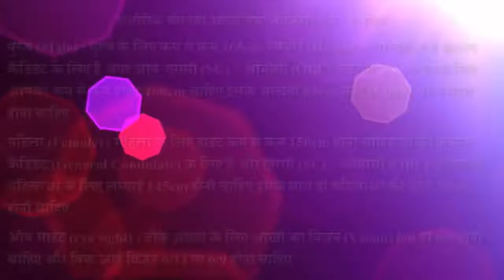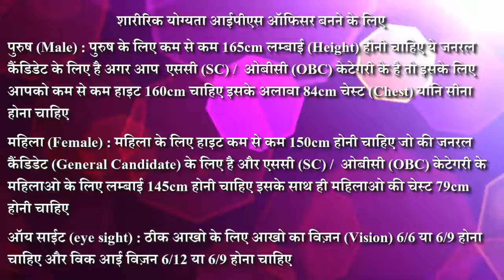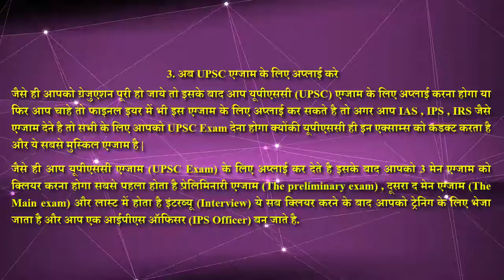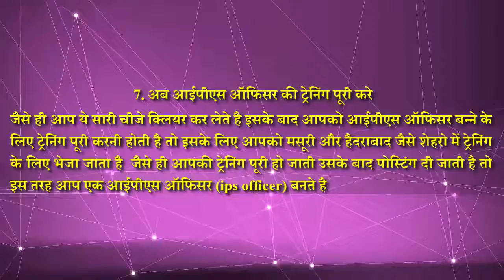How to Become an IPS Officer with Full Information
The Indian Police Service (IPS) is one of the three All India Services constituted under Article 312 of the Constitution of India. The IPS officers provide senior level leadership to Police Forces both in the States and at the Centre. The Police Division in the Ministry of Home Affairs (MHA) is responsible for Cadre management of IPS and Policy Decisions such as cadre structure, recruitment, training, cadre allocation, confirmation, empanelment, deputation, pay and allowances, disciplinary matters of IPS Officers. The Service is organized in 26 State cadres, reviewed after every 5 years. The Authorized strength of the Indian Police Service Officers stands at 4802 as on 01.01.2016.

Credit: Quick Support